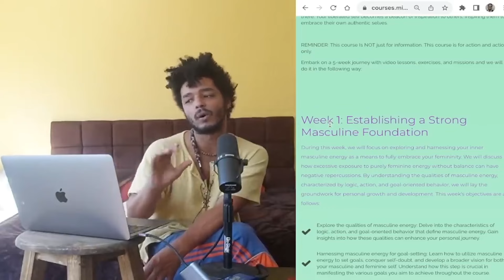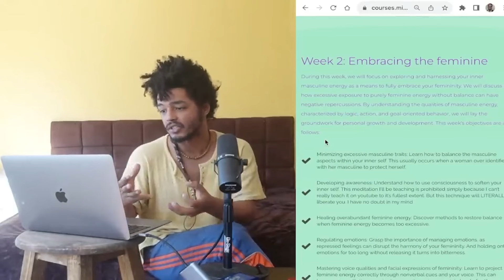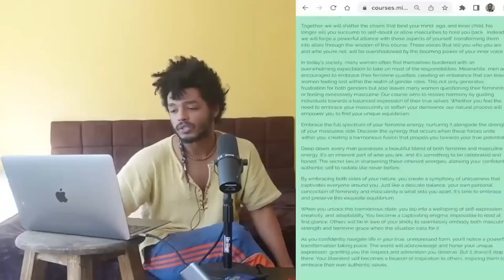How to INSTANTLY Find Out How a Guy Feels About You